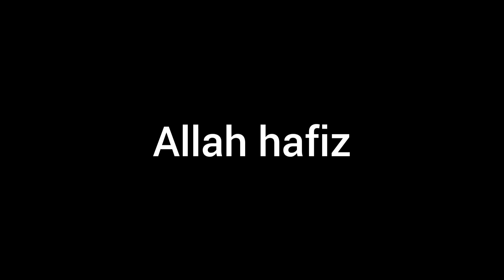pyaaz ki paneeri shuru//desi chicken recipe //zahida family vlog